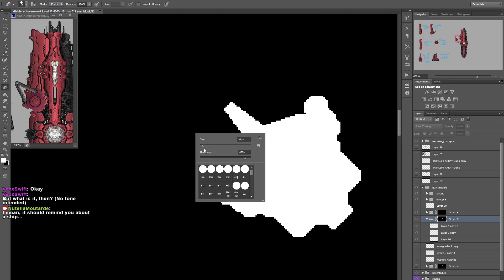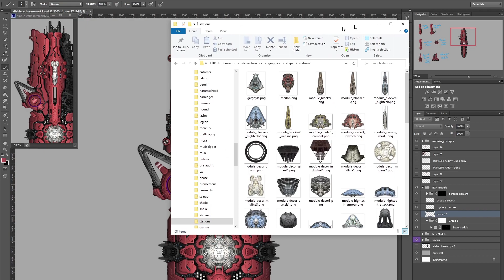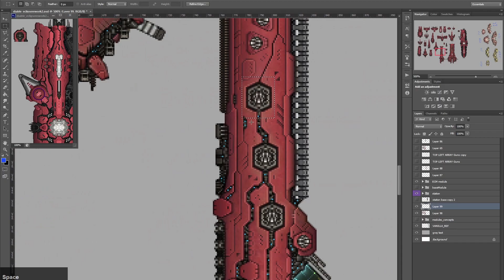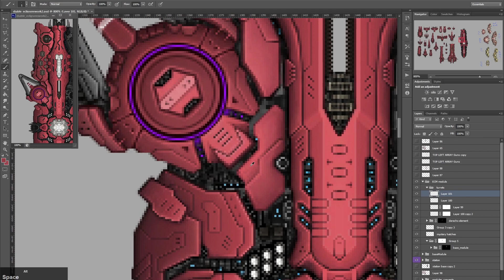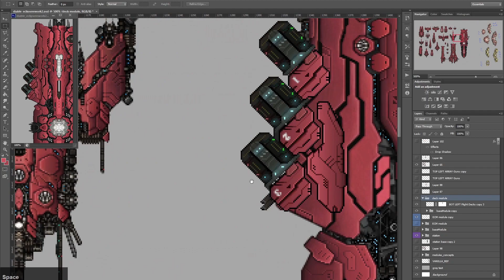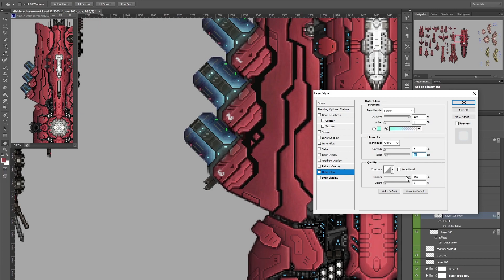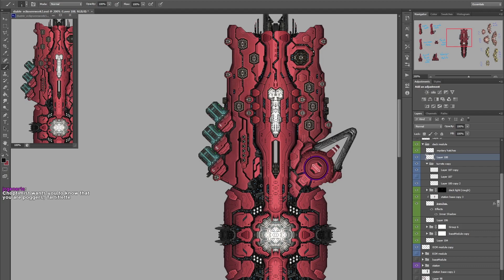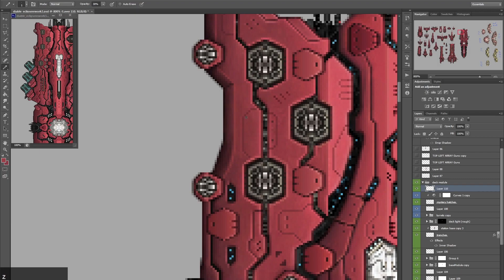Starsector modding timelapse: Diable Avionics station modules part 2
Now that the core of the station is done, I have to create all the modules that go with it. There will be seven of them (for now) but fortunately most are variations upon two baseline ones. It is possible that more will be needed in the future, like armor modules if the station appears to be too fragile in the higher tiers.